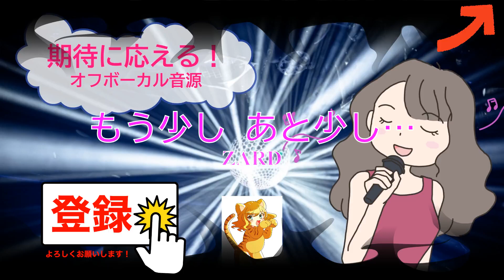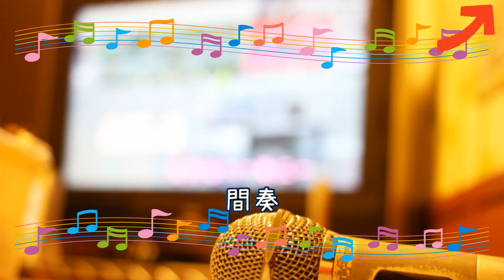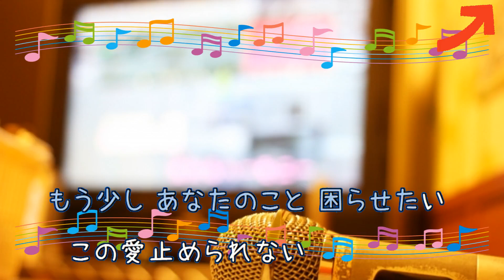もう少し あと少し… / ZARD [女性キー＋３] (歌詞あり offvocal ガイドメロディーなし ララバイ刑事'93 1993年 オフボーカル 家カラ karaoke)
９枚目のシングル。ドラマ『ララバイ刑事'93』エンディングテーマ。
キー：D minor。女性キー＋３：F minor。

1993年9月4日発売。

作詞：坂井　泉水　作曲：栗林誠一郎